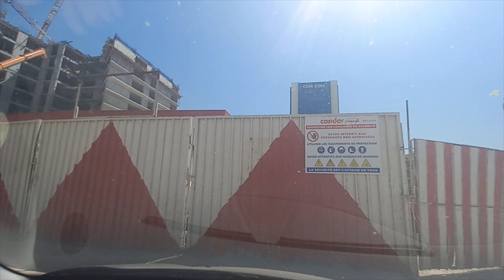جولة في حي الأعمال بباب الزوار و مشاريع جديدة قيد الإنشاء BAB EZZOUAR BUSINESS DISTRICT